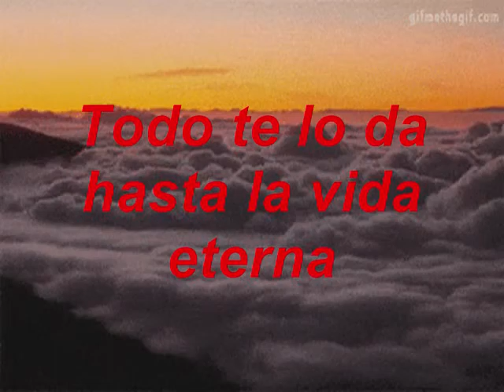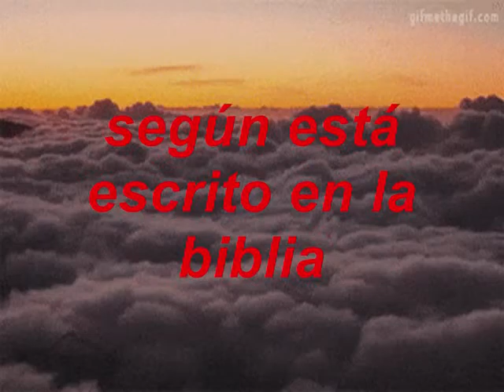Linda Es La Vida